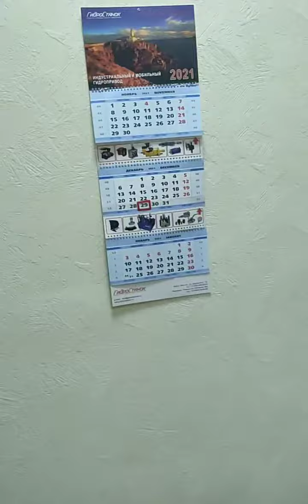МВД ПАСПОРТ БЕЗ РОСПИСИ Выхватили форму 1П и передали в окошко.